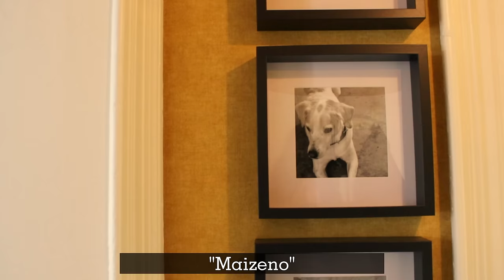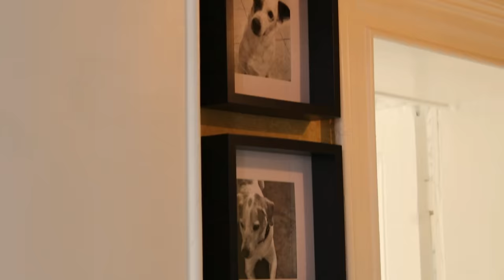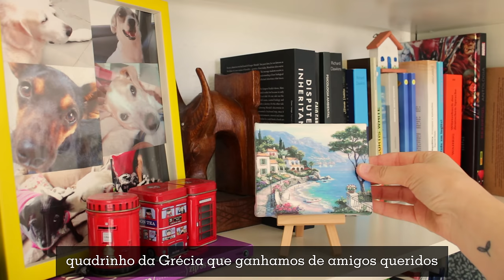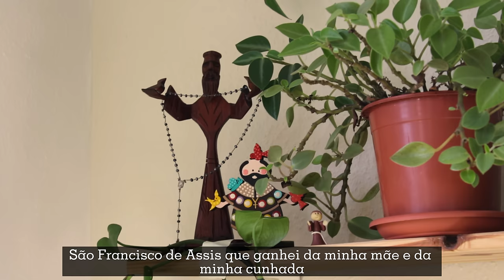TOUR DA NOSSA CASA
Ative as legendas (cc) e escolha seu idioma em configurações!
Olá! Aqui é a Maria!

Conforme resultado da enquete, vocês escolheram um tour pela nossa casa!
Mostrei alguns detalhes que tornam minha casa tão especial para mim.

Para mais conteúdo, me siga também lá no Instagram!